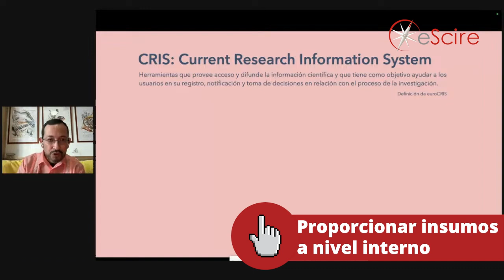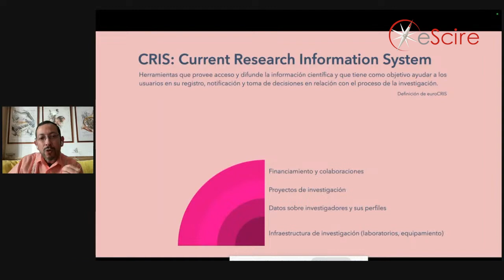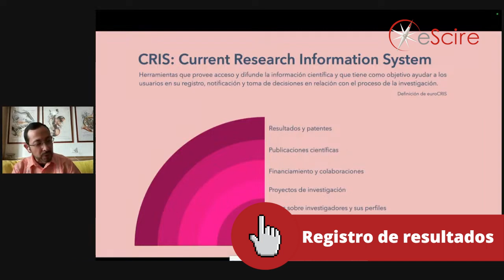¿Qué son los Sistemas CRIS?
¿Quieres maximizar y mejorar la visibilidad de los datos de investigación que produce tu institución?💡

Te mostramos las grandes fortalezas del sistema CRIS:
📊 Generación de informes adaptados a tus necesidades.
🌍 Disponible en varios idiomas, facilitando su implementación global.
💬 Soporte multilingüe para una integración sin fronteras.
📚 Se conecta con bibliotecas y otras soluciones para una gestión de la información eficiente

¡Da el siguiente paso hacia una gestión más inteligente y estratégica!

¿Quieres saber como implementar un Sistema CRIS?